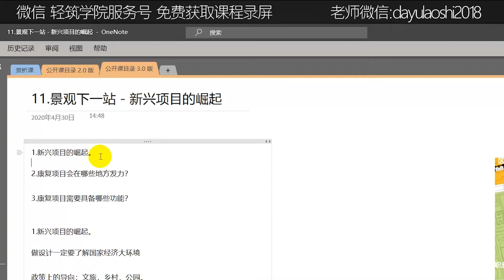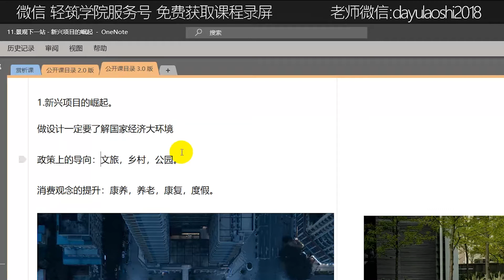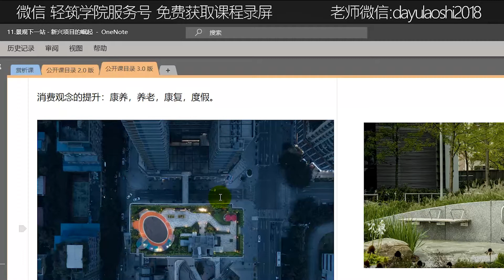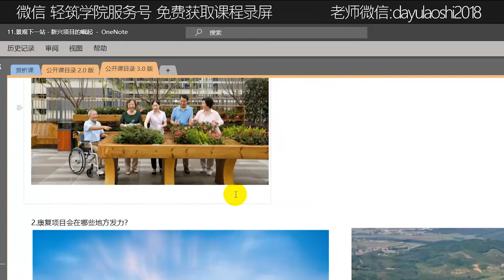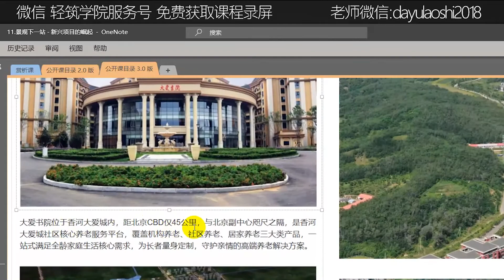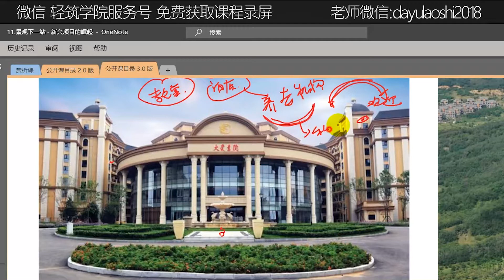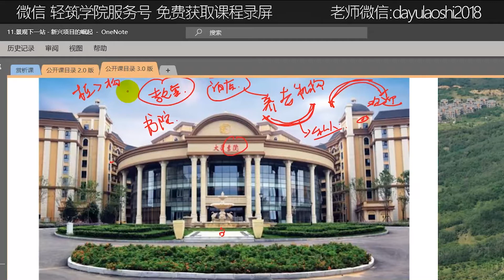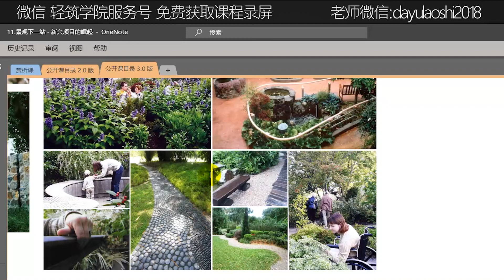目前比较火的新兴景观项目有哪些？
免费方案训练营，一对一教学请加微信：dayulaoshi2018
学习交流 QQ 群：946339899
微信公共号：chuangjiezhe
微信服务号：轻筑学院